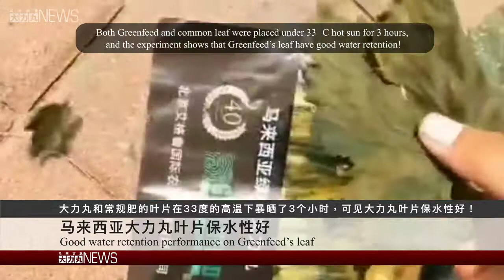THE 15TH GREENFEED NEWS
- China Shandong Grape Revisit, Excellent performances on Greenfeed grape!

- Good water retention performance on Greenfeed’s leaf, Greenfeed leaf have good water retention after 3 hours of sunlight exposure!

- China Liaoning Grape Revisit, Vibrant colour in Greenfeed grape!

- Announcement: Greenfeed Apple Contest in Liaoning, China, Amazing prizes are waiting for you to grab!

- China Shaanxi Apple Revisit, The colour change are uniform in Greenfeed apple!

- China Hebei Farmer’s Meeting Session, Sharing seesion with the farmers on Greenfeed!

- China Guangxi Eucalyptus Revisit, Only 0.46 tan of Greenfeed is needed to apply over 100 mu of Eucalyptus trees!

- Taiwan Java Apple Revisit, Farmer are satisfied with the Greenfeed performances on Java apple!